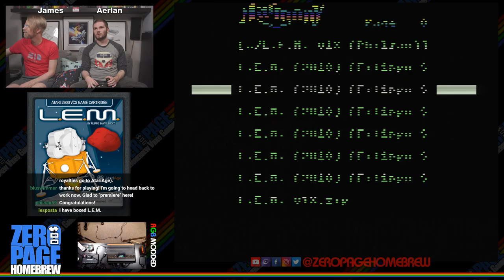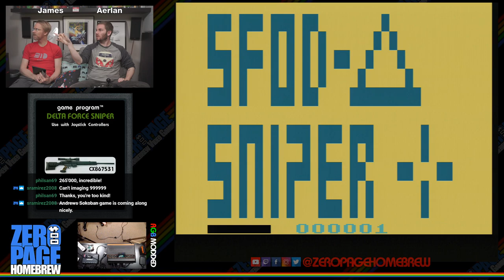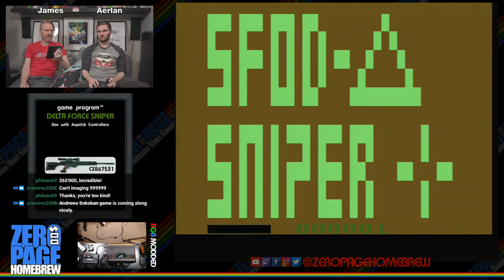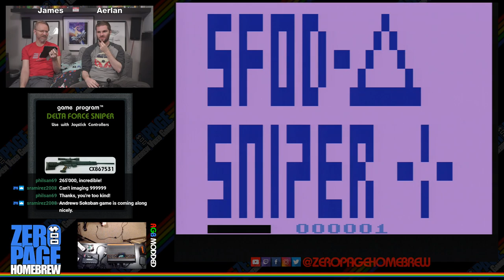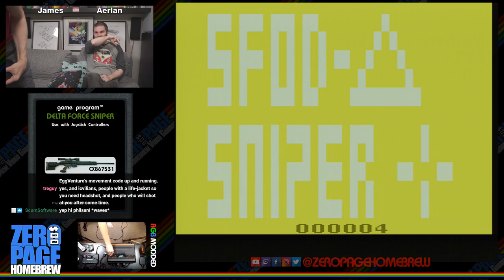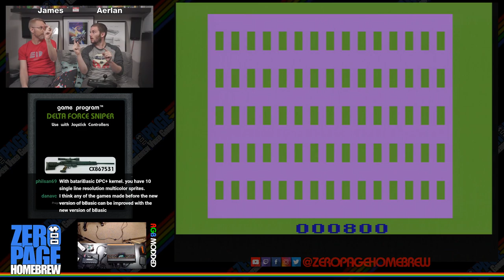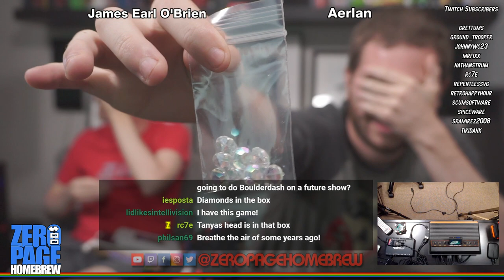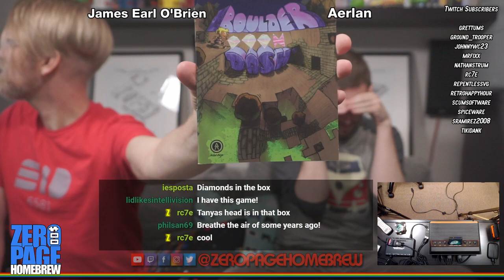Bomb Game (WIP Exclusive Premiere), L.E.M., Delta Force Sniper, DoReMi (WIP): Atari 2600 Homebrew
Games:
- Bomb Game (2019 WIP Exclusive Premiere) by bluswimmer
- L.E.M. (2015) by Filippo Santellocco aka Philsan
- Delta Force Sniper (2008) by Fort Apocalypse
- DoReMi (2019 WIP) by Vladimir Zuñiga aka John Von Neumann aka Vhzc

60FPS on an RGB Modded Atari 2600 through Framemeister!